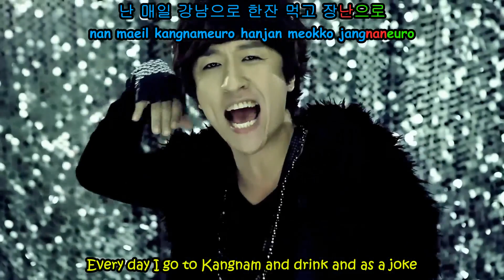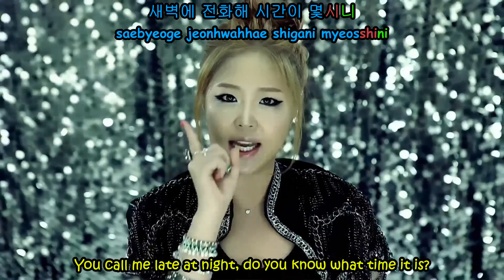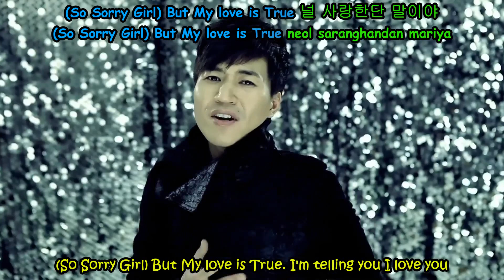Koyote (코요태) - Repeating The Same Words (English Hangul Romanization Subs) Karaoke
Koyote (코요태) - Repeating The Same Words  (English Hangul Romanization Subs

Credits:
English: pop!gasa